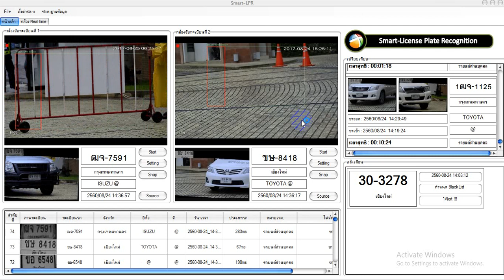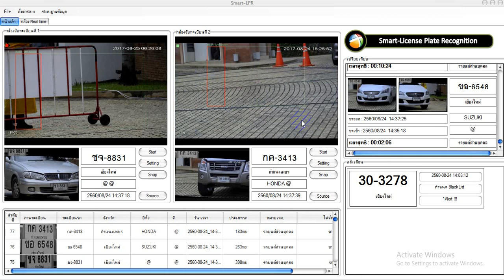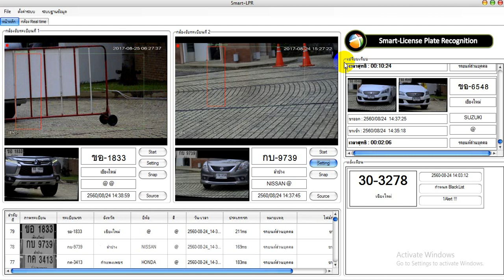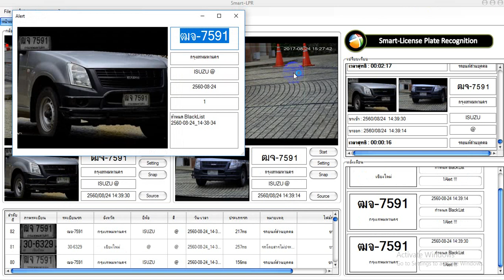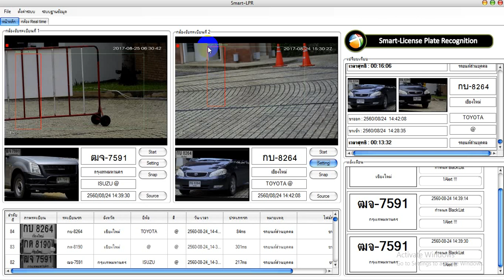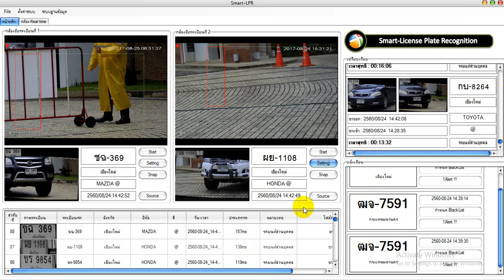ระบบอ่านป้ายทะเบียนอัตโนมัติ Smart-LPR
ระบบอ่านป้ายทะเีบยนอัจฉริยะ